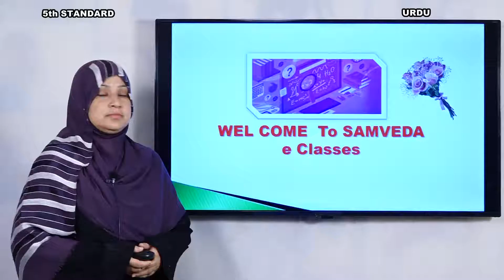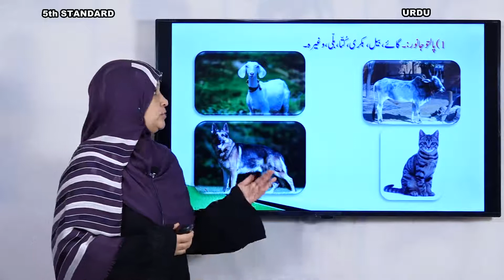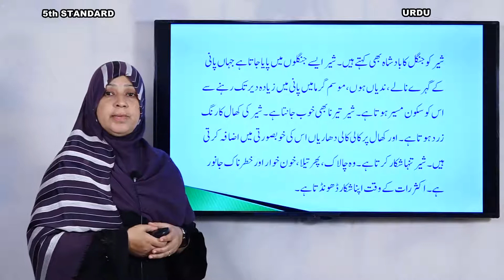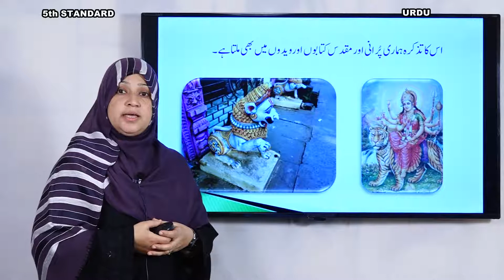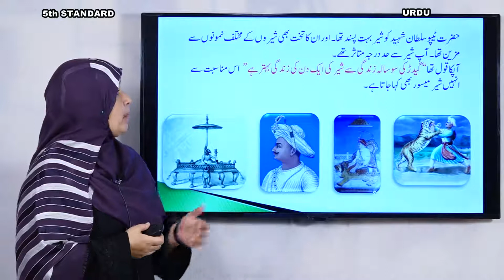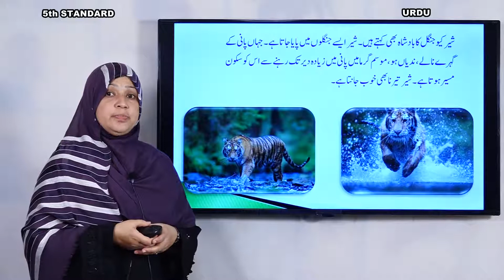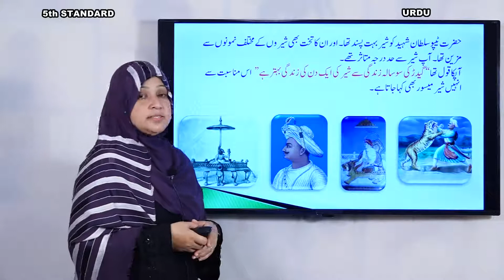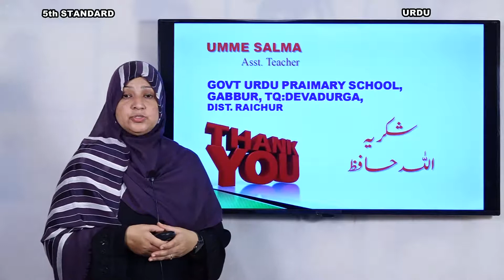Samveda - e classes - Urdu medium - 5th Urdu